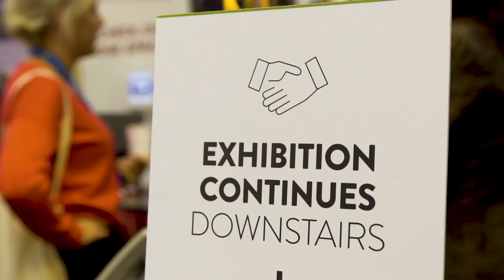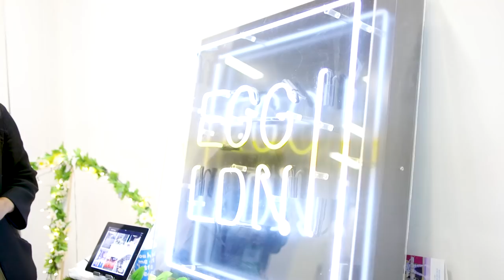EventLAB - Discover & Learn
Discover the future of events and learn from industry leaders.

EventLAB by Hire Space, is a programme of events for professional event organisers, offering cutting-edge insight, skill enhancing opportunities and fresh inspiration.

Our flagship 2-day October event, hosts a speaker programme of experienced industry thought-leaders and innovators, a selection of unique venues and suppliers handpicked by Hire Space Venue Experts and fun interactive networking sessions in a relaxed environment, to help you build lasting contacts.

Video shot at EventLAB 2017, by our friends at London Filmed.